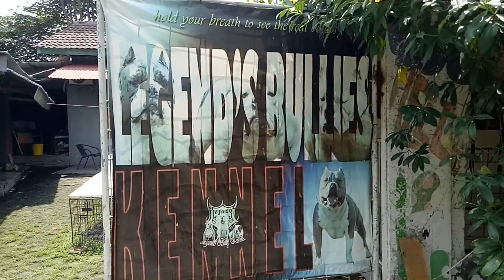ANJING AMERICAN BULLY DAN FRENCH BULLDOG LUCU LUCU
"THE MORE I SEE HUMAN, THE MORE I ADMIRE DOGS"

Dogs are always fun, they are lovely and cute.
Having one of them will open your mind that the TRULY LOVE more often comes from pets.

Visited my brother, Andreas Saleh Pandiangan, was very excited.
He is the owner of "Legend's Bullies Kennel",
Located at Kelapa Dua Wetan, East Jakarta.

Detail describe about American Bully and French Bulldog is shown in this video, once you feel interesting with them you can contact .

Music Background by:
Llena de Plena by Jimmy Fontanez
Youtube Free Music Library